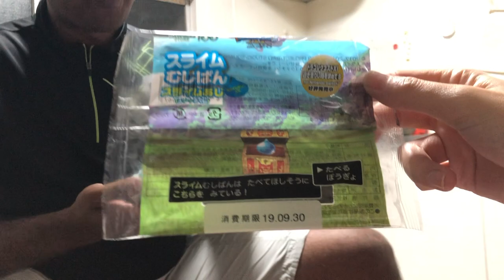NGAJAKIN SYACHO MAEN KE RUMAH SAHABATKU MINTA DIMASAKIN DINNER SPECIAL